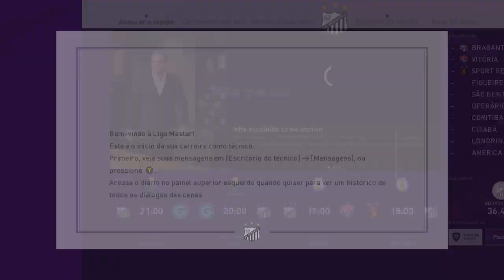PES 2020 Carreira Bragantino S Dinheiro Niv Normal